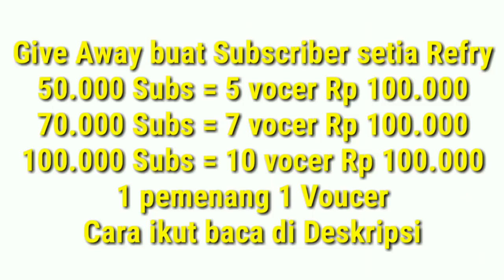Reaksi koko Refry PHOBIA Melihat LINTAH keluar dari Hidung || Challenge sambil makan Mie